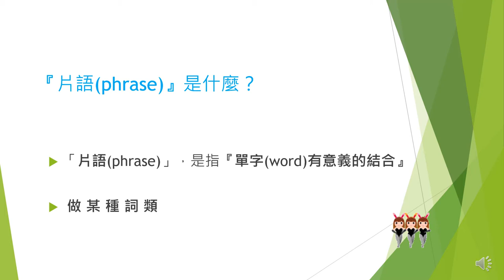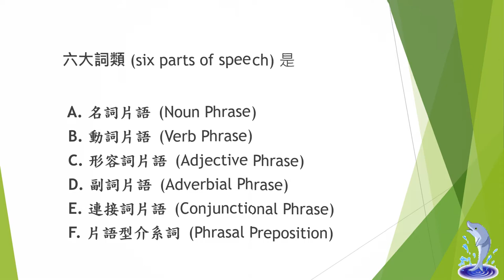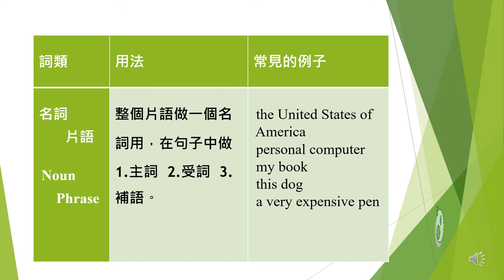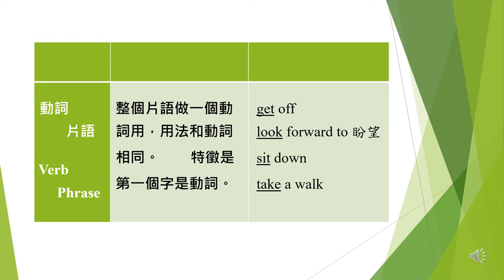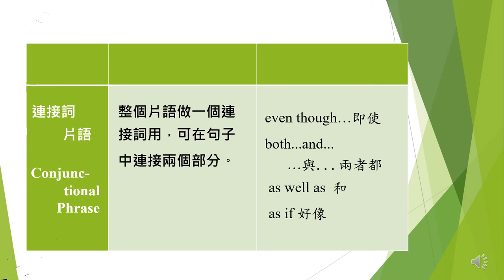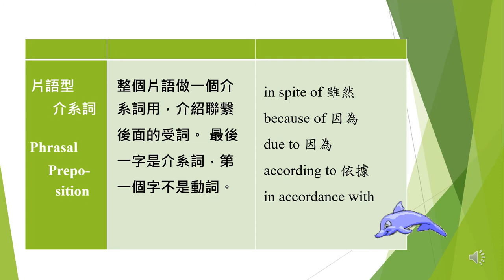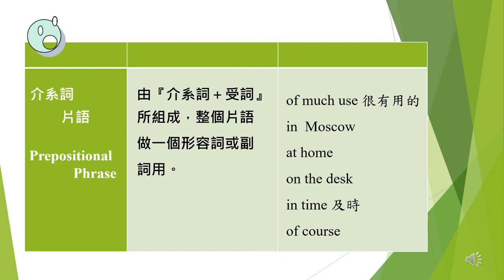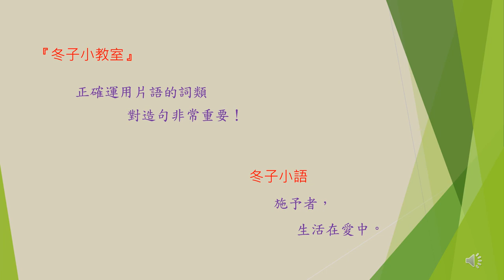冬子英文小教室（文法篇）：2. 片語是什麼？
介紹片語的形成和作用